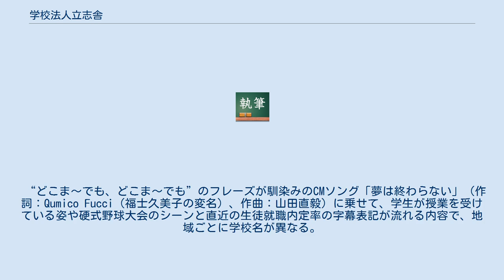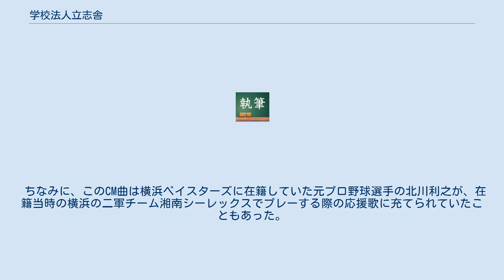学校法人立志舎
学校法人立志舎（りっししゃ）は、東京都墨田区に本部を置く学校法人であり、高等学校と専門学校（専修学校専門課程）を運営する。
2004年の合併前までは専門学校を「学校法人東京IT会計法律学園（旧名称「学校法人東京会計法律学園」）」として、立志舎高等学校を「学校法人立志舎」（旧法人）として別法人で運営していたが、2004年4月1日より両法人を「学校法人立志舎」に統合し、現在に至る。
 法人名の由来は高等学校設立の際、板垣退助を初めとする人達が志を達することを期して設立した立志社にちなみ、学校であるため、「社」を“学び舎”の「舎」とした。
ただし、同団体とその教育機関である「立志学舎」とは一切関係ない。
 本専門学校は民間企業就職率や公務員試験合格率、各種資格の取得率が高いことで有名。
1994年（平成6年）には最難関国家試験の司法試験に専門学校初の合格者を輩出、2003年（平成15年）には、過去最低合格率2.58%でありながら2人目の合格者を出した。
税理士試験や公認会計士試験をはじめとする国家資格試験や情報処理系難関資格の合格者を毎年のように出している。
また、国家公務員採用一種試験においても、毎年合格者を出している。
また、学習運営方法として「ゼミ学習」（いわゆる「グループ学習」）を取り入れているのが特徴である。
 各学科各コースによるが１年制から４年制から選択でき、計画的な試験対策を行える。
また、修業年数に応じ、専門士や高度専門士の称号が与えられ、大学編入資格や国家資格試験受験資格を得ることも可能である。
 “どこま～でも、どこま～でも”のフレーズが馴染みのCMソング「夢は終わらない」（作詞：Qumico Fucci（福士久美子の変名）、作曲：山田直毅）に乗せて、学生が授業を受けている姿や硬式野球大会のシーンと直近の生徒就職内定率の字幕表記が流れる内容で、地域ごとに学校名が異なる。
関東地区ではフジテレビやテレビ朝日を中心に各局でスポットCMが放映されている。
通常2本1セットで放映され、1本目と2本目で紹介される学校が異なる（関東では1本目が東京IT会計と東京法律・2本目が旧名日本スクール現在の専門学校日本鉄道＆スポーツビジネスカレッジと日本動物）。
 また、フジテレビの旅行バラエティ番組『もしもツアーズ』では番組開始当初から2020年9月まで複数スポンサーの一社となっていた（関東地区のみ、また福島地区でも同番組のスポンサーを務めている）。
東海地区では東海テレビの平日夕方のドラマ再放送枠の複数スポンサーの一社となっている（毎日ではない）。
 2020年度のCMより、イメージキャラクターの山之内すずが出演し、またCMソングもシンガーソングライターの門脇更紗が歌唱した新バージョンの「夢は終わらない」を使用している。
以前は2012年 - 2015年度シーズン用のCMには女優の小宮有紗を起用し、同学校のチアダンスチームのメンバーとともにチアダンスを披露。
2016年 - 2019年度のCMにはタレントの相原まりが出演していた。
 初代歌手武内千佳バージョンの他に、THE会計バンド（横田かおり）、橋本夏果、相原まりバージョンがある。
 なお以前は、オープンキャンパスや学校説明会にてこの曲のCDを配布していたが、現在は配布していない。
 ちなみに、このCM曲は横浜ベイスターズに在籍していた元プロ野球選手の北川利之が、在籍当時の横浜の二軍チーム湘南シーレックスでプレーする際の応援歌に充てられていたこともあった。
 これらのほか、毎年夏に「ＩＴ・簿記の甲子園」として、「全国高等学校ＩＴ・簿記選手権大会」を開催している。